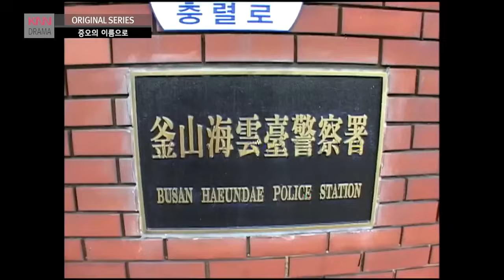한 가족에게 다가온 비극의 끝 / 증오의 이름으로 / 현장추적 싸이렌